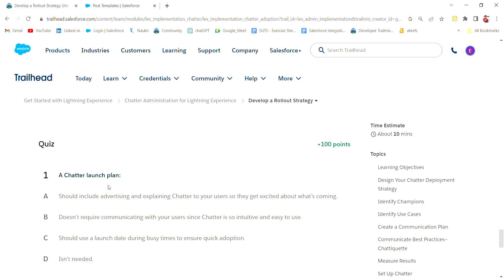Develop a Rollout Strategy || Chatter Administration for Lightning Experience